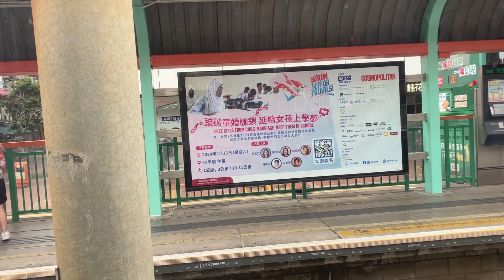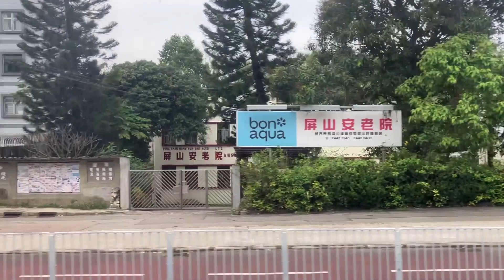輕鐵 洪水橋 #614 新界 TRAVEL